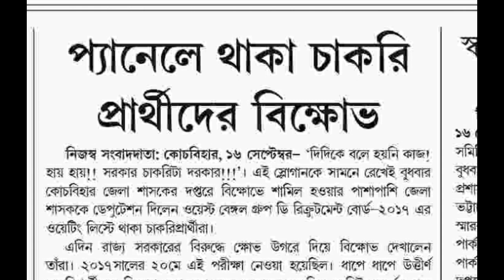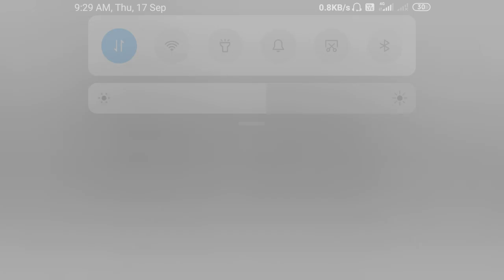wbgdrb new update/wbgdrb update/wbgdrb latest update/wbgdrb news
wbgdrb new update,
wbgdrb update,
wbgdrb latest update,
wbgdrb waiting list,
wbgdrb.in,
wbgdrb appointment letter,
wbgdrb new update today,
wbgdrb salary per month,
wbgdrb news,
wbgdrb admit card download,
wbgdrb rules,
wbgdrb cut off marks 2017,
wbgdrb chairman signature,
wbgdrb chairman name,
smart duniya wbgdrb new update,
wbgdrb health department new update,
wbgdrb joining date,
wbgdrb final result 2017,
wbgdrb final merit list,
wbgdrb full form,
wbgdrb group d,
wbgdrb group d result,
wbgdrb health,
wbgdrb interview,
wbgdrb in,
wbgdrb joining letter,
wbgdrb latest news,
wbgdrb latest news today,
wbgdrb waiting list new update,
wbgdrb today latest update,
wbgdrb new update 2020,
wbgdrb new list,
wbgdrb new update smart duniya,
wbgdrb new recruitment 2020,
wbgdrb new list 2020,
wbgdrb promotion,
wbgdrb par,
wbgdrb par.in,
wbgdrb question paper 2017,
wbgdrb result,
wbgdrb recruitment 2020,
wbgdrb recent update,
wbgdrb result 2017 group d,
wbgdrb recruitment 2019,
wbgdrb result 2020,
wbgdrb result waiting list,
wbgdrb syllabus,
wbgdrb salary,
wbgdrb smart duniya,
wbgdrb salary after 6th pay commission,
wbgdrb salary 2020,
wbgdrb today news,
wbgdrb today update,
wbgdrb update today,
wbgdrb update news,
wbgdrb waiting list update,
wbgdrb waiting list 2017,
wbgdrb waiting list 2019,
wbgdrb_waiting_list_update_2020,
wbgdrb_new_waiting_list,
wbgdrb 2017,
wbgdrb 2020 salary,
wbgdrb 2020,
wbgdrb 2017 result,
wbgdrb 2017 waiting list,
wbgdrb 3rd list,
wbgdrb 3rd list 2018,
wbgdrb 3rd waiting list,
wbgdrb 3rd merit list,